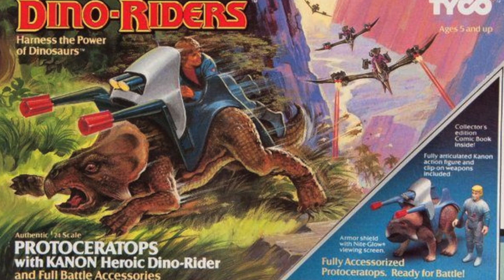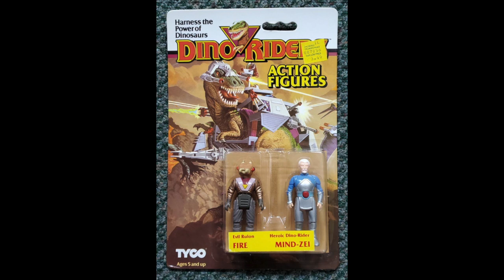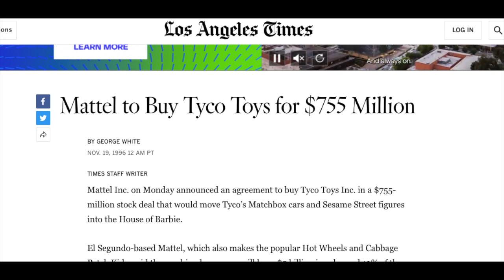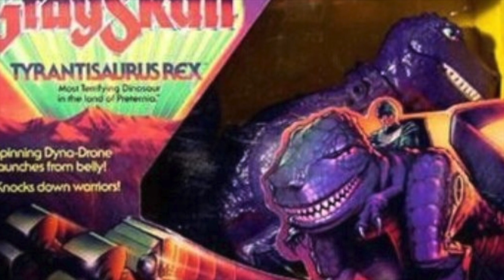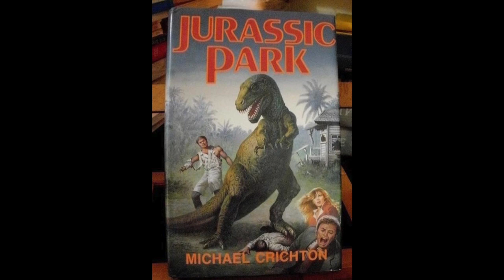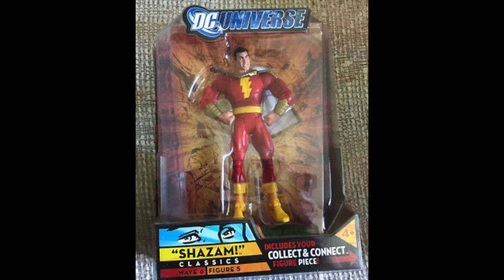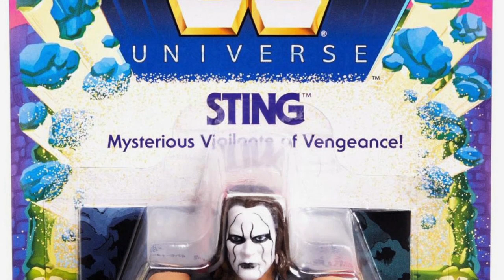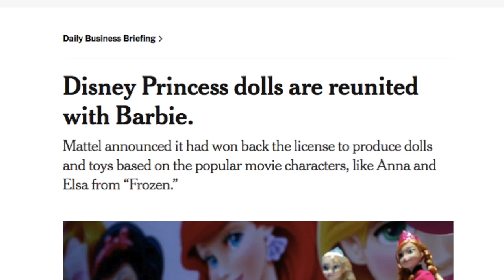Mattel makes Jurassic World toys. Mattel owns Dino Riders. So...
Scott Toy Guru Neitlich from Spector Creative looks at two of the best Dinosaur lines of all time, Jurassic Park and Dino Riders. Both are currently connected to Mattel, so does this open or close the door to a Dino Rider come back?